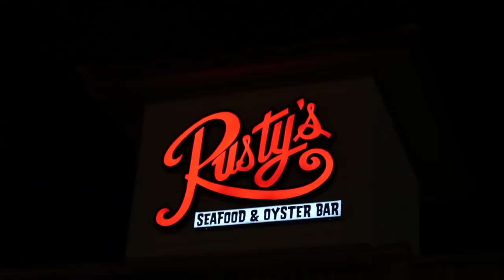Say Hi To Tamar Braxton | Black Family Vlogs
Follow Me
***AVAILABLE NOW*** BRAND NEW SINGLE "SAME SHIT"
Spotify.com
Amazon.com
Google play
Pandora
iHeart Radio
Tidal
TouchTunes & Play Network
YouTube Music
Groove
Rhapsody
Slacker Radio
KDigital
Yandex
Synchtank
Saavn
MediaNet
KKBox
Line Music

Amazon.com
Spotify.com
Google play
Pandora
iHeart Radio
Tidal
TouchTunes & Play Network
YouTube Music
Groove
Rhapsody
Slacker Radio
KDigital
Yandex
Synchtank
Saavn
MediaNet
KKBox
Line Music

SEND US LOYALTY MAIL
Lashana Mincey